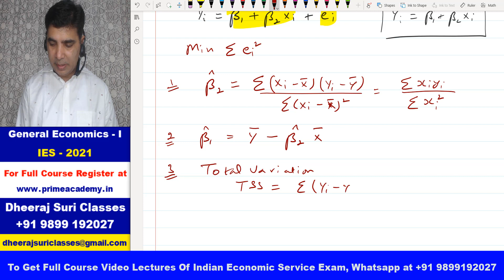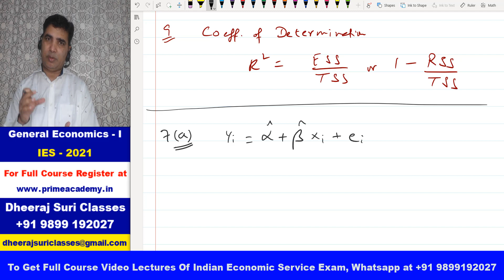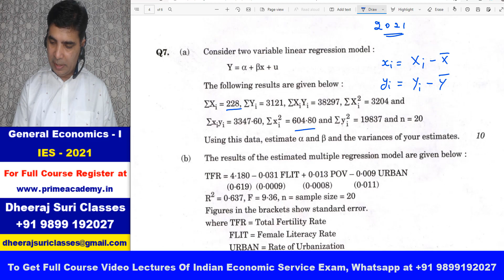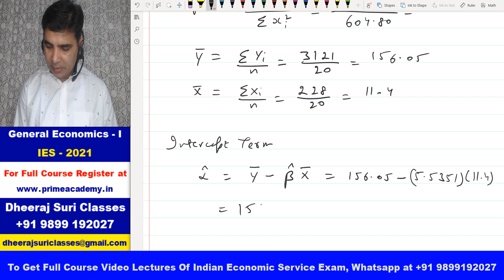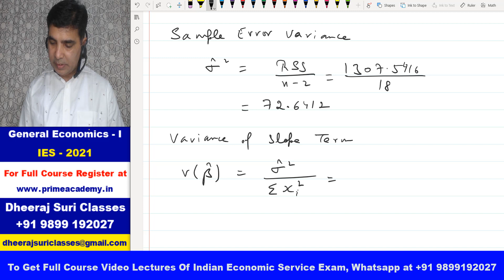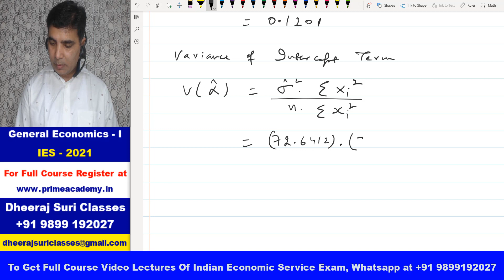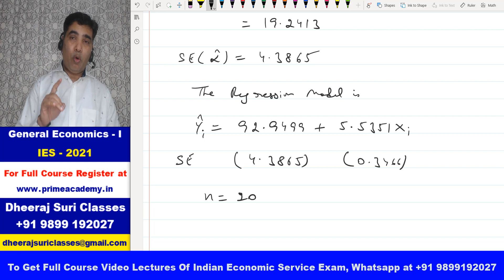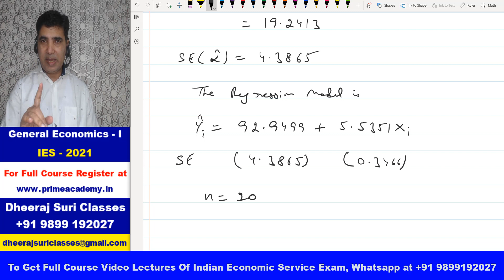Indian Economic Service 2021 General Economics-I Solutions Q7(a) | OLS Estimation (Econometrics)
For Full Course Video Lectures of Indian Economic Service (IES) Exam,

Topic Discussed : OLS Estimation, Simple Linear Regression, Econometrics
IES General Economics - I 2021 Solutions

Best Online Economics Class

Economics (H), BBE, MA Economics, UGC NET Economics, Indian Economic Service

Micro Economics
Macro Economics
International Economics
Financial Economics
Public Economics
Development Economics
Indian Economy
Business Mathematics
Business Statistics
Financial Management

Economics (Honours)
BBE
MA Economics